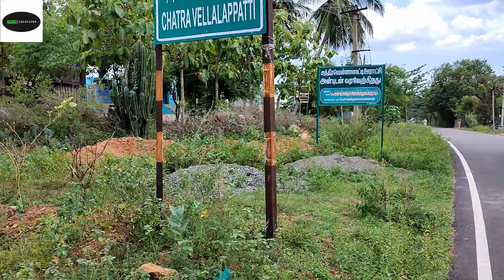Heaven of Madurai | Valyapatti Natham Road | Madurai Hills Stations | Tourist Places | Tamil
This Place Near Alanganallur Palamedu towards Natham road Strictly
Not Recommended for  Couples, alone persons, Childrends